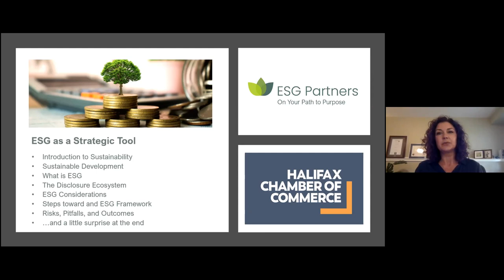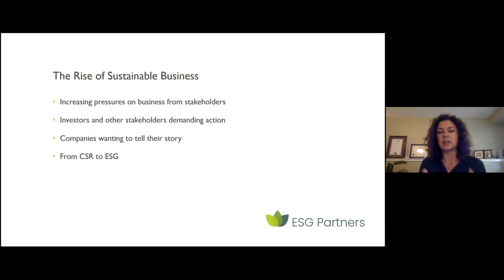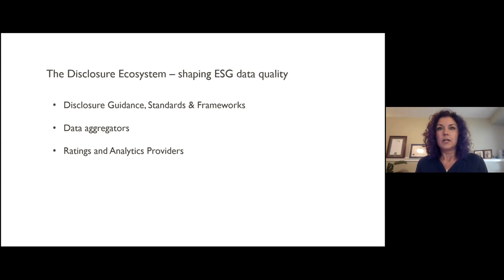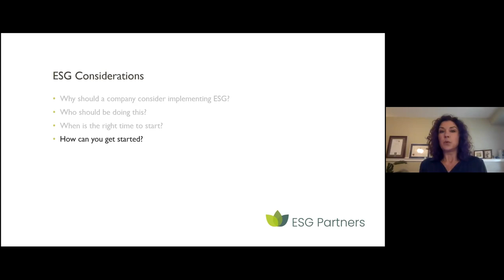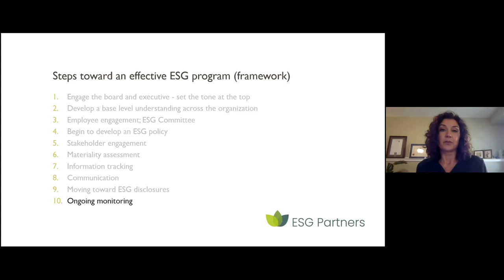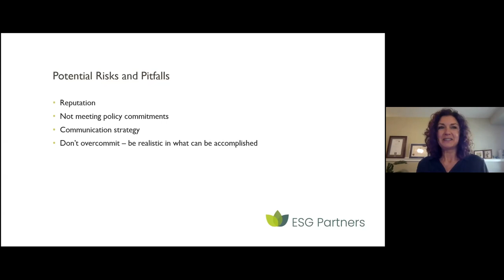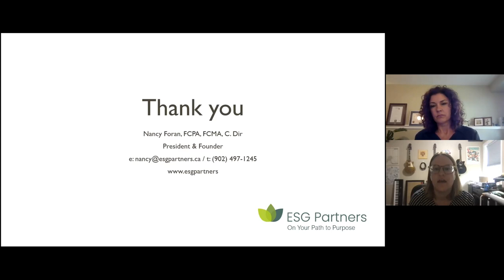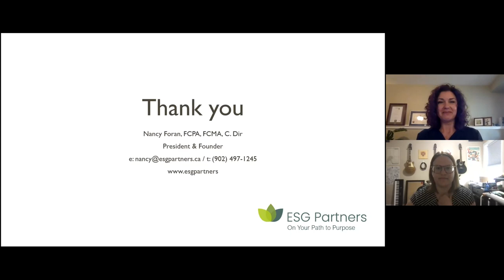Business Support Series: Environmental, Social, and Governance (ESG) - A Strategic Tool for Success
ENVIRONMENTAL, SOCIAL, AND GOVERNANCE (ESG)-
A STRATEGIC TOOL FOR SUCCESS

Every business by virtue of its mere existence will have an impact – positive and negative – on environmental, social, and governance (ESG) issues. It should, therefore, make sense to businesses that paying attention to ESG factors has the potential to create value and, by ignoring them, has the potential to erode value.

Join us for this Business Support Series with Nancy Foran, President and Founder of ESG Partners who will walk attendees through an introduction to ESG, the various frameworks that exist for integrating sustainability into business strategy and operations, and why it's as important for businesses in the start-up phase as it is for publicly-traded companies to consider ESG criteria throughout their decision making.

What is Environmental, Social and Governance (ESG)?
Environmental, Social and Governance (ESG) refers to the three criteria central in measuring the long-term sustainability and societal impact of a company. ESG is fast becoming the lens through which investors — not to mention consumers, employees and other stakeholders — make decisions about how to spend their money and time.

ESG offers an objective, globally recognized approach to use in decision-making to ensure the risks and opportunities facing companies are fully understood.

Organizations looking to gain a competitive advantage are integrating ESG and sustainability metrics into their strategies to gain better insight into their operations, strengthen engagement with stakeholders, more fully assess risks and opportunities, and to drive innovation.

Nancy Foran, FCPA, FCMA, C. Dir. ESG Partners Inc.
With over 25 years of experience, Nancy has successfully focused her career on growth and diversification at the executive level, creating opportunities for social change while delivering economic value.

Nancy has significant international experience, and has worked with organizations, governments and agencies at all levels to understand what drives success. She creates meaningful partnerships while developing innovative strategies and sustainable solutions. She has worked in regulatory settings and has navigated national and international complex, multi-stakeholder environments,

Nancy is a Chartered Professional Accountant and a fellow of the profession (CPA, FCPA), a Chartered Director (C. Dir.), and pursuing the GRI and SASB certifications. This combination of education and experience allow her to advise companies, boards of directors, and senior leadership teams on material ESG factors that drive long-term value.